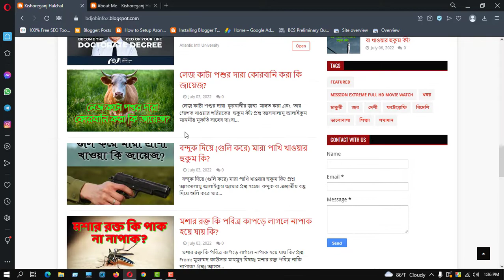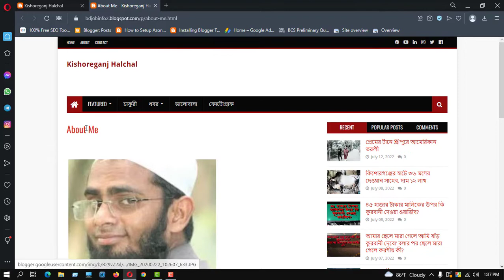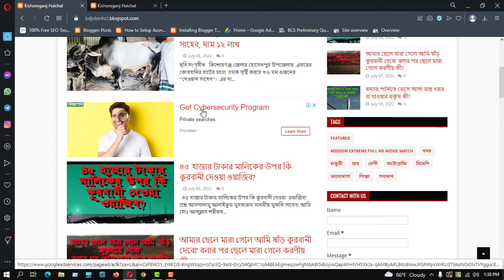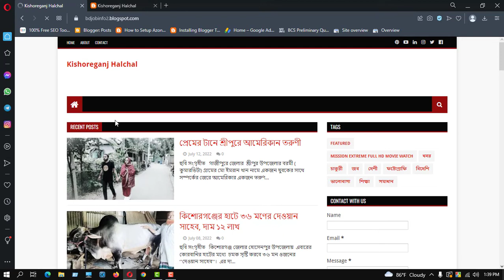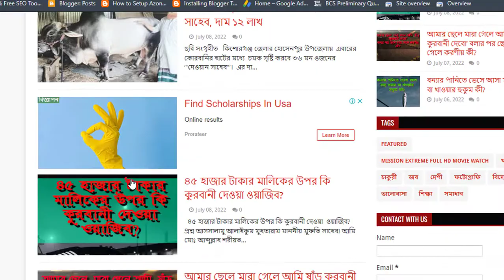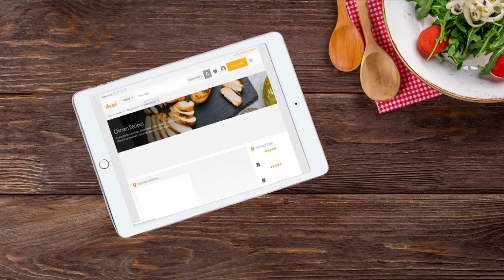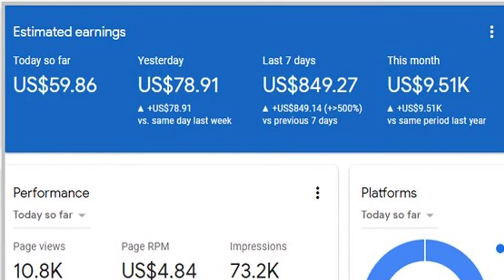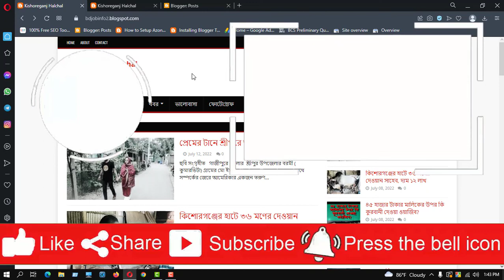ফ্রি Website বানিয়ে মাসে ৩০০$ ইনকাম করুন | সবাই পারবেন । Free blogging | In Tech BD (Part 1)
ফ্রি Website বানিয়ে মাসে ৩০০$ ইনকাম করুন | সবাই পারবেন । Free blogging | In Tech BD